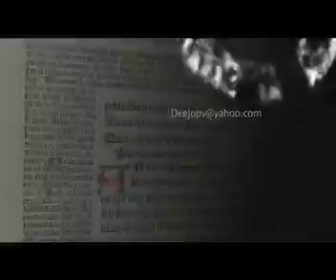chinthakalude daivam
Goodness Tv / Divine TV Programme Promo